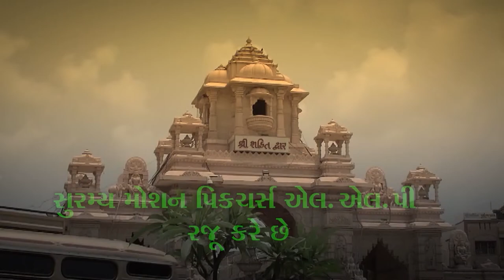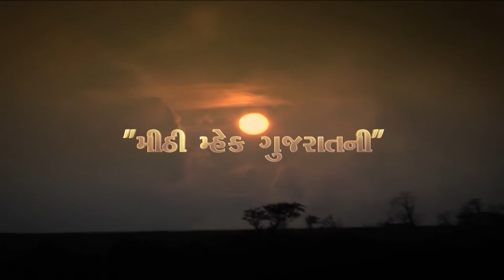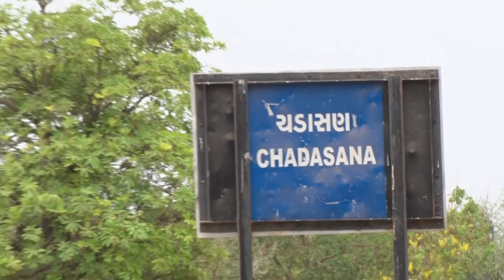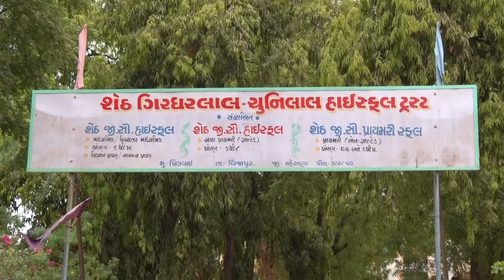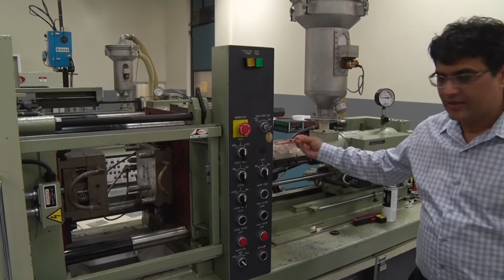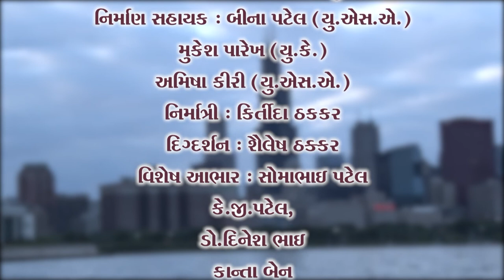Mithi Mahek Gujarat Ni, EP.26 | USA, Based Gujarati's No.1 Show | Dahyabhai Patel, Scientist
This Video Is Performed by
Guest Of Honor: Shri DahyaBhai Patel
Anchor: Aatri Patel
Director:  Shailesh Thakkar
Cinematography: Tushar Patel
Editing: Wasif

Dahyabhai Patel (USA) had worked as a waiter for a meager amount of 65 Cents. But because of dedication, strong willpower, and zealous hard work he started a Needless Injection Manufacturing Factory.  And thus, he gave proof of his extraordinary brilliancy. From his life story, we can definitely say that if a person is weak, he will never be able to find the right path but a strong-willed person would never be deterred by a rocky mountain.

3D#Scientist#Gujarati#Dahyabhai#